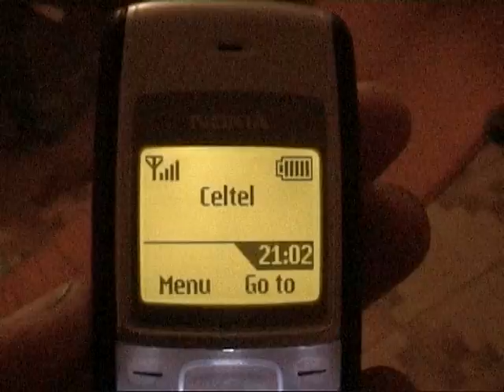B2C D85 91 17 1